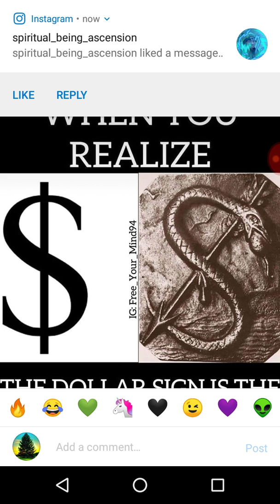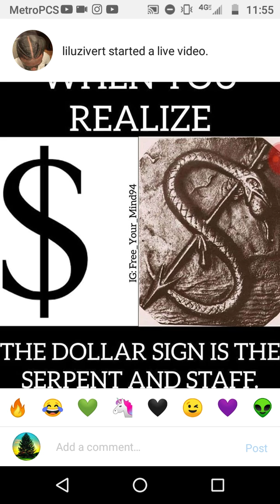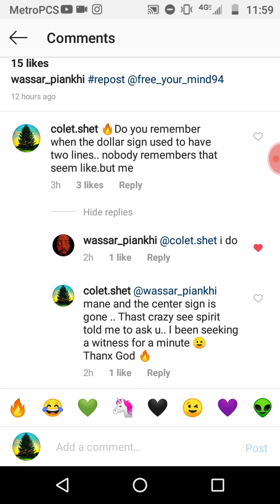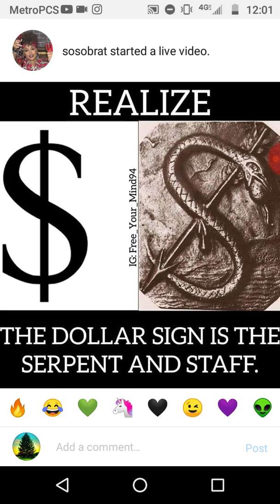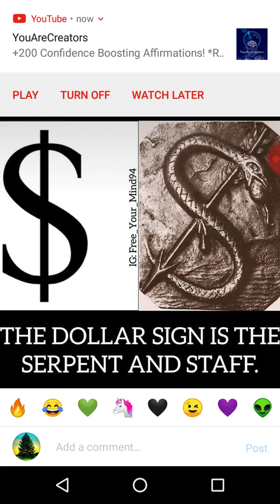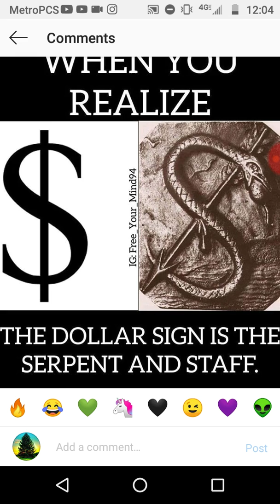🔥The Root The Spear The Spirit.©️🔌🌐. SPEAR RITUAL @Wassar_Piankhi insta 🖼️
I know this energy is very familiar to me. OPEN DISCUSSION WHICH DO YOU ALL THINK